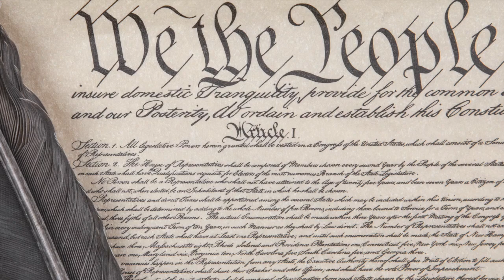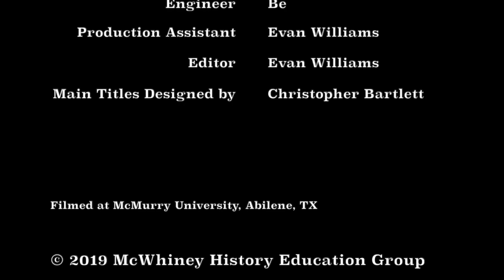Constitution Line by Line: Article 1, Section 8, Clause 5- Power over Monetary Systems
In this video, Dr. Fabrizio and Dr. Frazier discuss Congress' power over monetary systems.